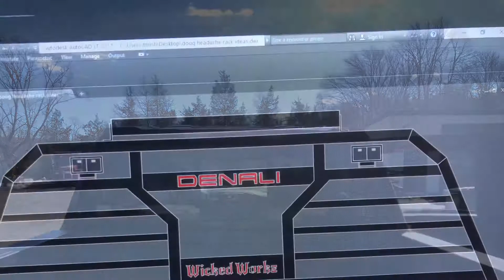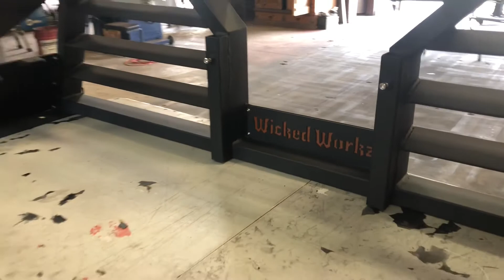Crazy Custom Headache Rack!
Hey guys and gals! First off thank you for coming to check out the video! Customer wanted something out of this world and want to add alot of extras to this headache rack! It was fun and well worth it! The customer loved it and will be doing more custom things to his truck in the future!

I also have a service truck i am in the process of building!